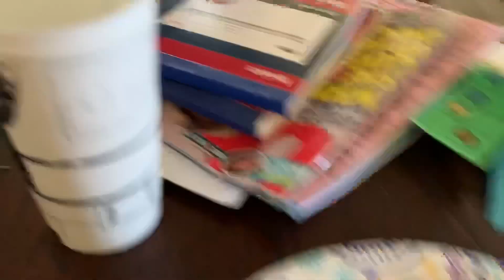Day in life at school !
•Snap 📷| @gisselaBecerra

Comment a 🤩 if you read this far!